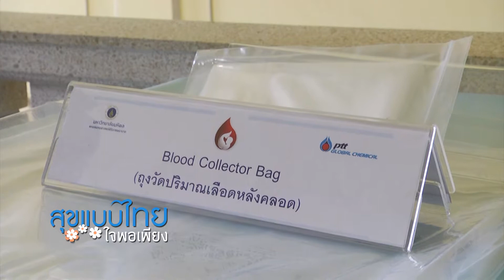รายการ สุขแบบไทย ใจพอเพียง “PTTGC จับมือ รพ ศิริราชพัฒนาเครื่องมือแพทย์จากพลาสติก”